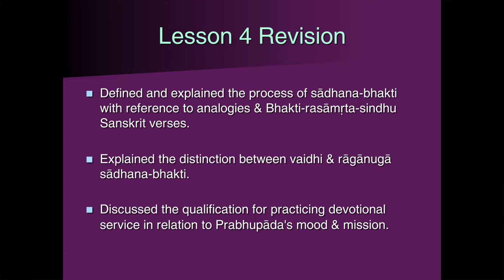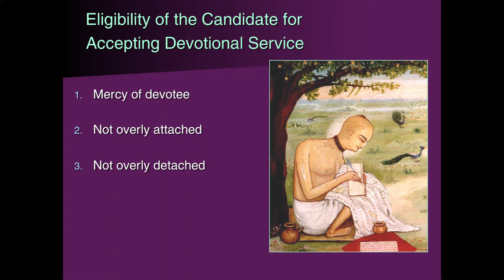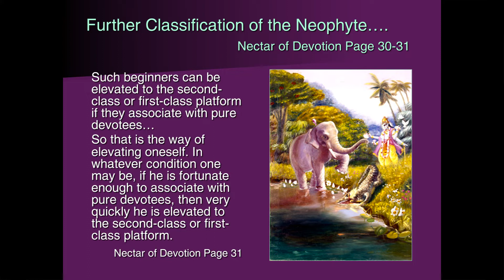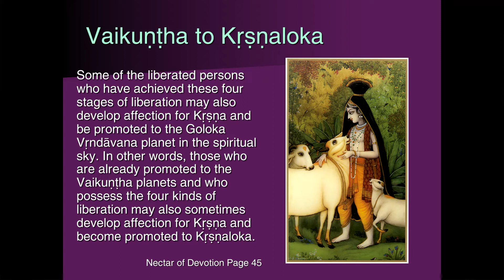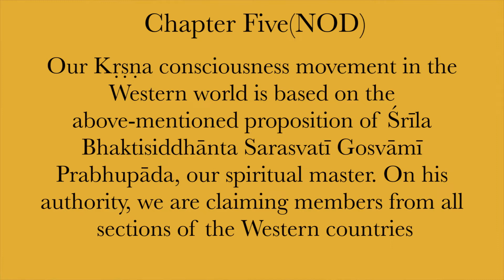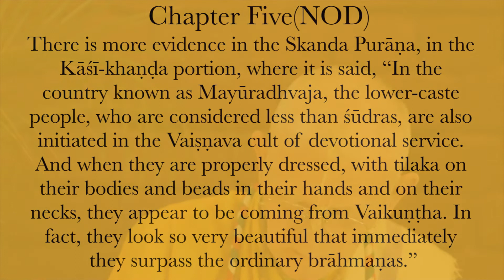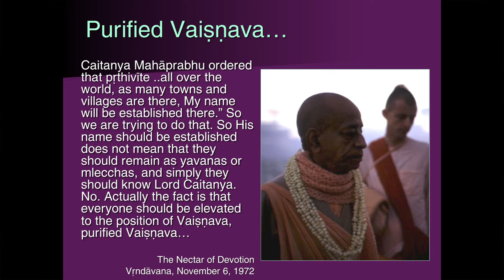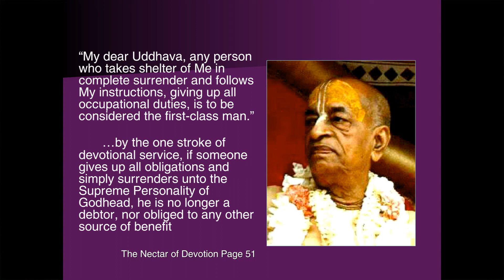NOD LESSON 5